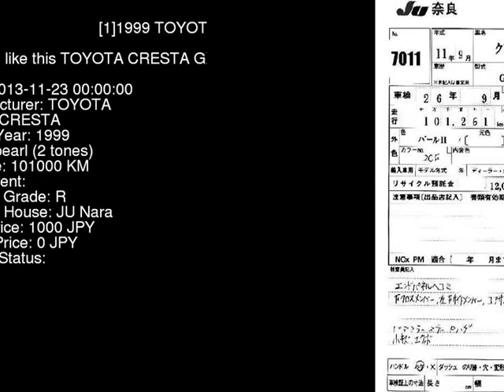1999 TOYOTA CRESTA GX100 - Japanese Used Car For Sale Japan Auction Import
1999 TOYOTA CRESTA  GX100 - Japanese Used Car For Sale Japan Auction Import GX100,TOYOTA,CRESTA,jdmvip,vip,jdm,cars,japan,jdmvip.com,japanesecars,usedcars Japanese Used JDM Car For Sale At Auction in Japan for Import